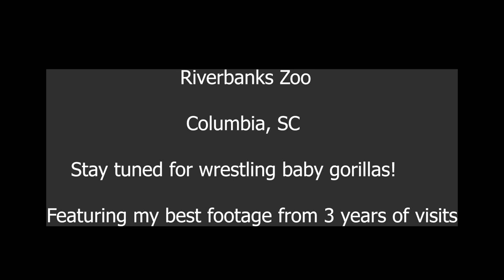Funny Baby Gorillas Wrestle and Play - + Bubble Blowing Bear - Daddy Lion - Riverbanks Zoo 2020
In this video, I include my best footage from 3 years of visiting Riverbanks Zoo in Columbia South Carolina.  Footage includes playful baby gorillas, a family of lions, a koala bear, meerkats, zebra, a funny swimming bear, an elephant, and more zoo fun!  These zoo animals are delightful!